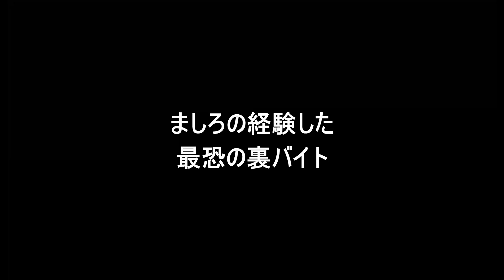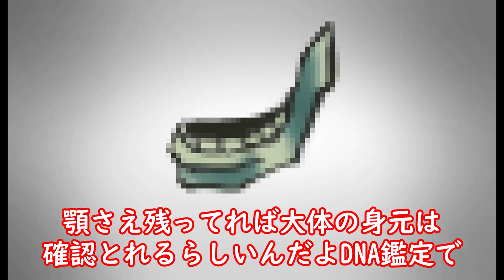【手描き】ヤバめの裏バイトしてきたわｗ